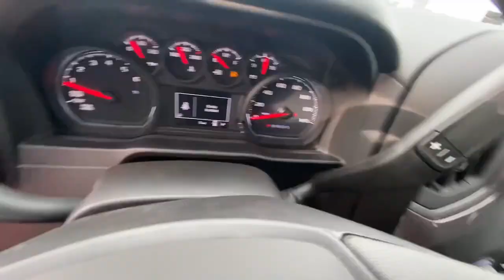2023 Chevrolet Silverado 1500 Lithia Springs, Douglasville, Powder Springs, Smyrna, Atlanta, GA 2327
Summit White New 2023 Chevrolet Silverado 1500 WT available in Lithia Springs, Georgia at John Thornton Chevrolet. Servicing the Douglasville, Powder Springs, Smyrna, Atlanta, GA area.